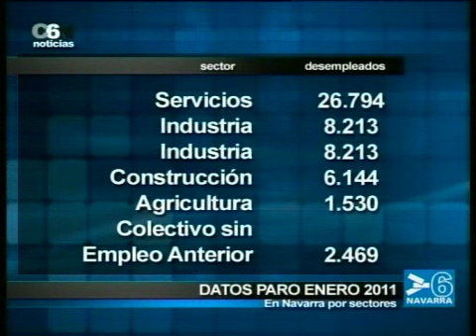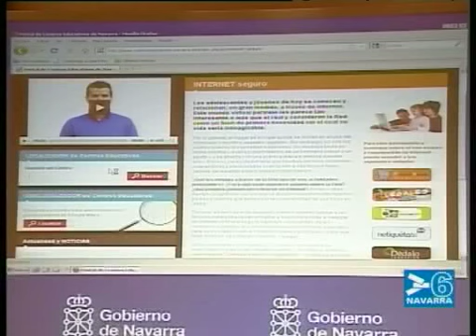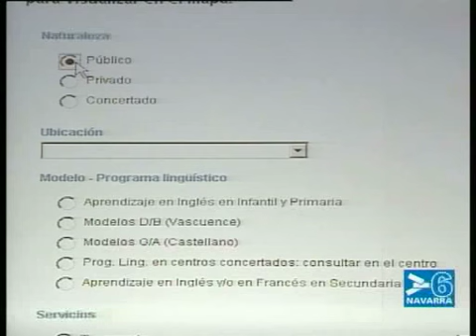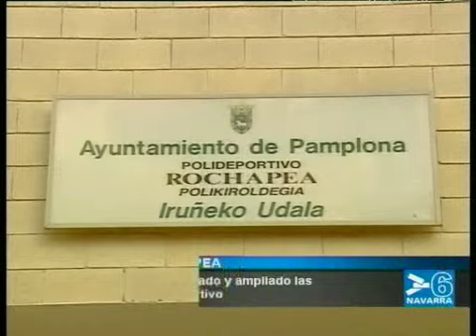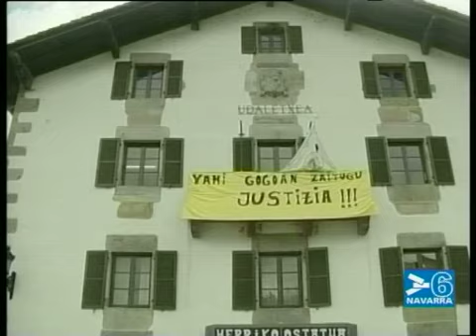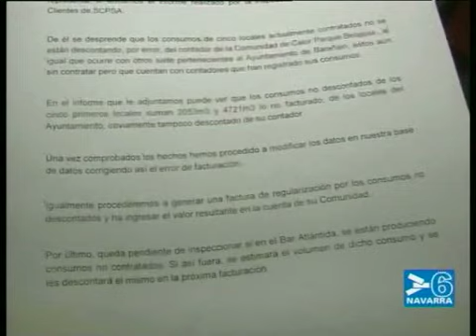NOTICIAS NAVARRA 14.30 HORAS - 2 DE FEBRERO DE 2011 - CANAL 6 NAVARRA